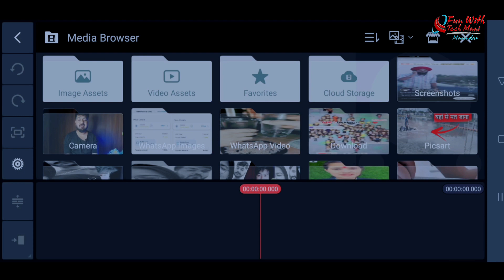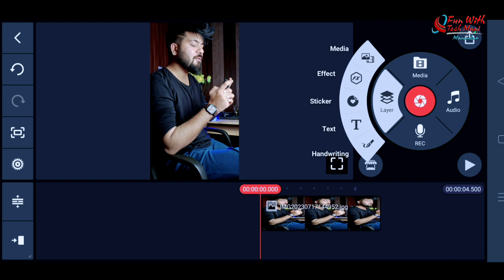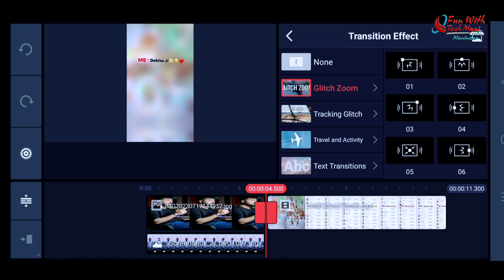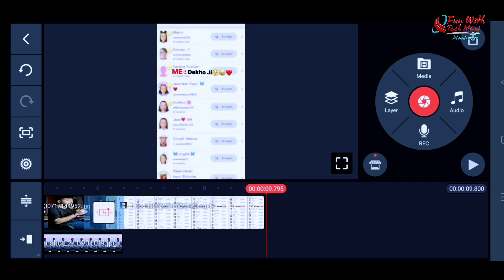show me your snapchat video editing in hindi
show me your snapchat video editing in hindi show me your snapchat reel editing